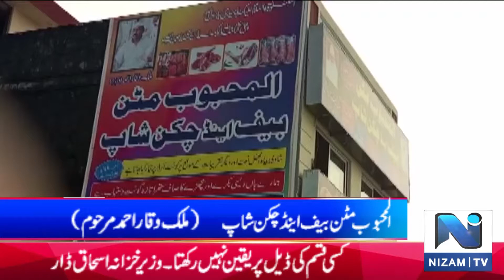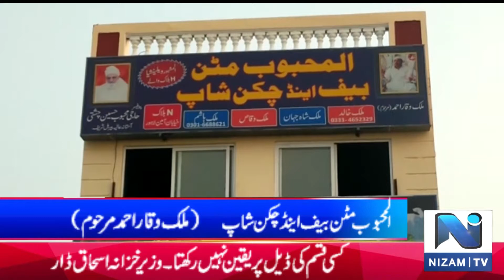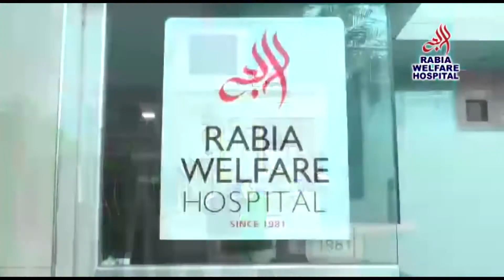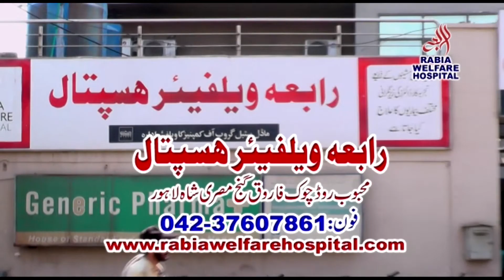grand opening beloved Mutton Beef and Chicken Shop popular valansia town is the N block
The grand opening of the beloved Mutton Beef and Chicken Shop .second branch of the popular valansia town is the N block @Nizamtvhd​@mutoon shop @beefshop